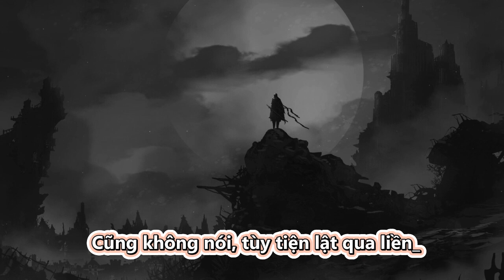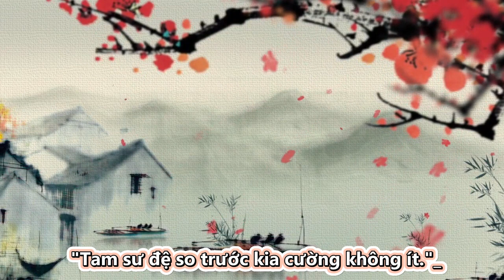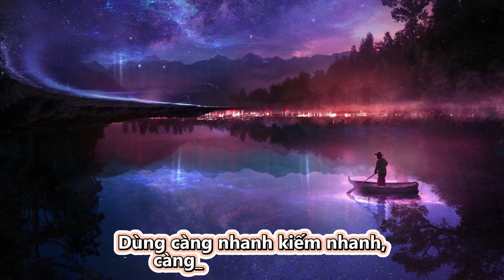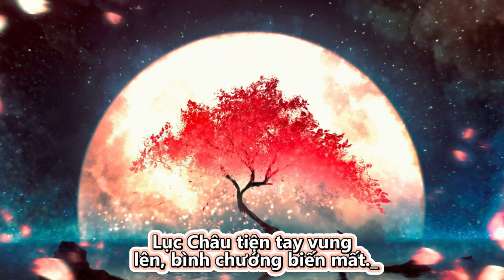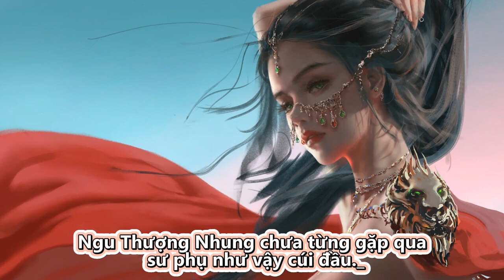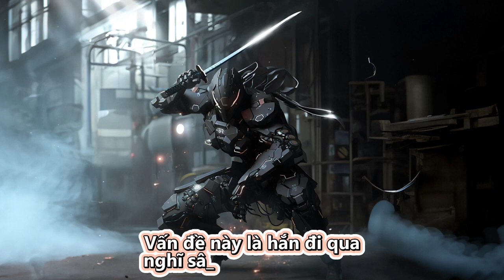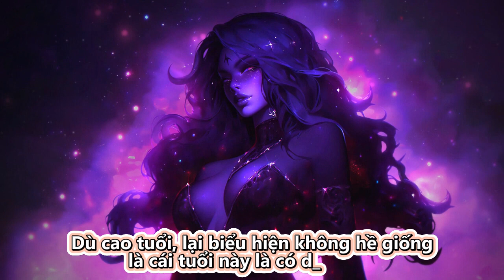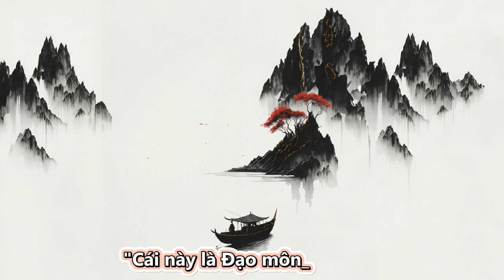Đồ Đệ Của Ta Đều Là Trùm Phản Diện - Full | Tập 338 - 341 | Tu Tiên | Truyện Chữ | Truyện Audio